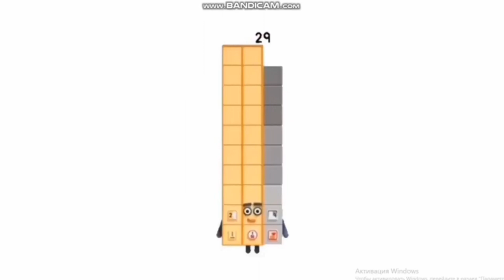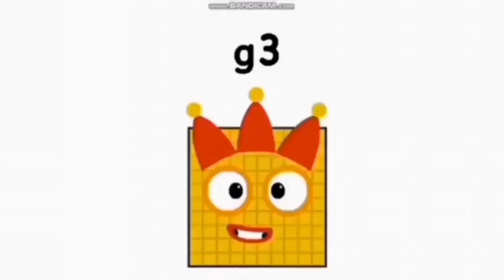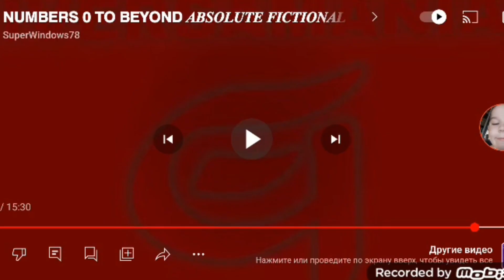Numberblocks Big V18